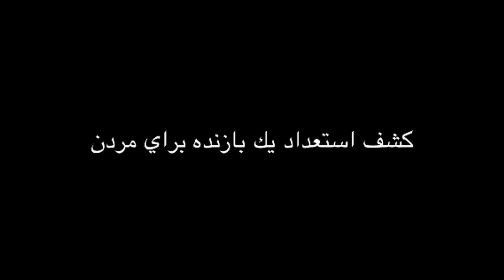فیلم کوتاه - کشف استعداد یک بازنده برای مردن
Discovering the Talent of A Loser for Dying
Short Film

 فیلمی از سبحان گنجی و امیر کریم زاده
درباره انتخاب‌ها و اجبارها